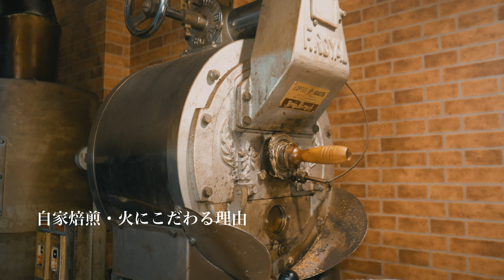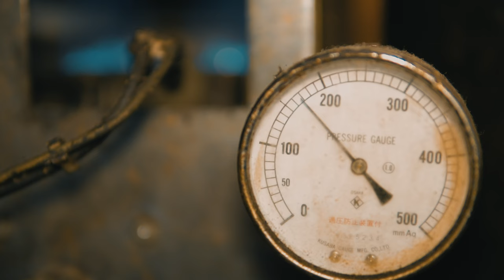Coffee Roasting | It Started with a Tiny Frying Pan - The Passion for Flames in Coffee Roasting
In this episode, the owner of a local coffee shop in Osaka, with over 30 years of history in roasting their own beans, shared the reasons behind his dedication to the direct flame roasting method.

Inside the shop, the air is filled with the exquisite aroma of quality coffee. The crackling sound of coffee beans finishing their roast, accompanied by the rhythmic dance of flames, creates a soothing atmosphere. Enjoying a cup of rich coffee in such surroundings is truly a delightful and enriching experience ☕

《Store Information》
Name: Coffee Kobo URA
Address: 3-5-16 Oyodonan, Kita-ku, Osaka, Osaka